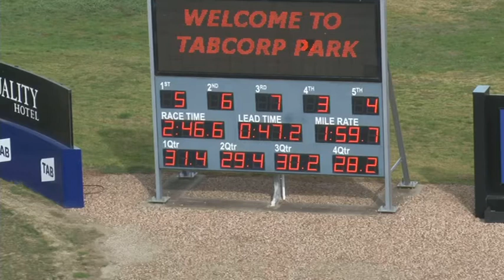Melton 9-8-16 Trial 9